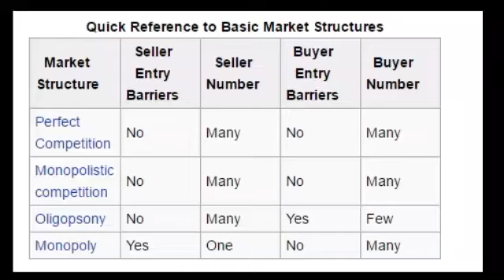tgt -pgt exam ,NTA NET ECONOMICS 2020,2022,2023,2024 ONLINE NOTES